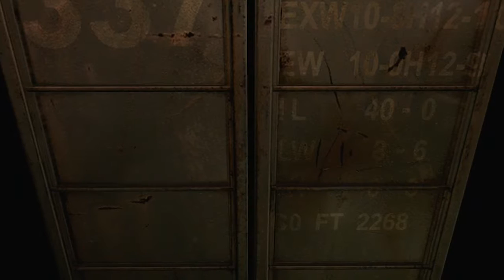Resident Evil 0: Proto-Tyrant Punchup – Part 17 – The Game Gent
Out of the frying pan and into the bin. The Factory is here and I kinda want to go back to the training facility….